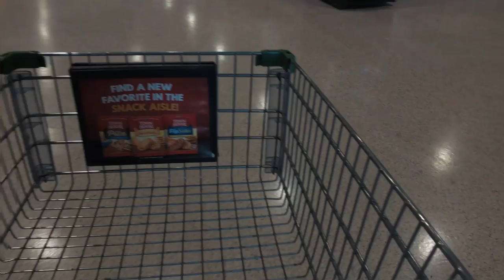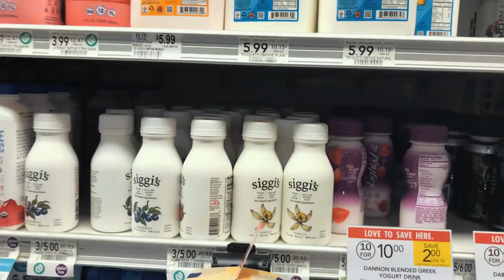B-ROLL and why its IMPORTANT!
Episode 2 of the VLOG! Today we talk B-Roll, and ill show you why its important.